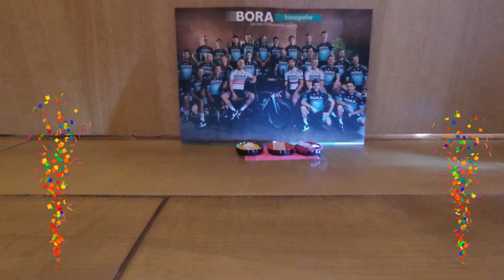tour de covid 19